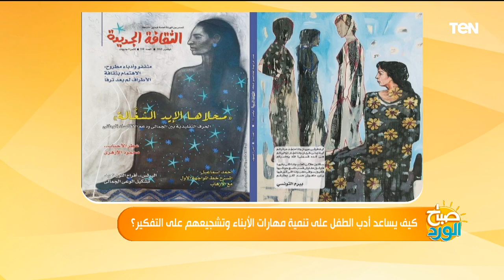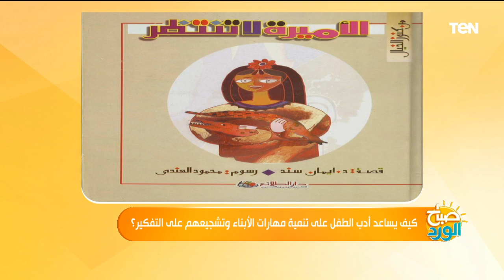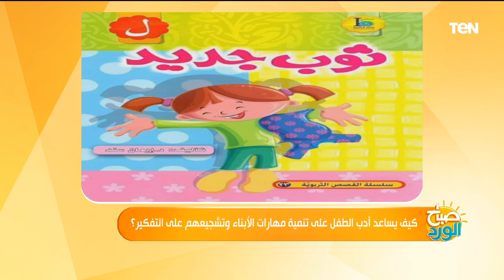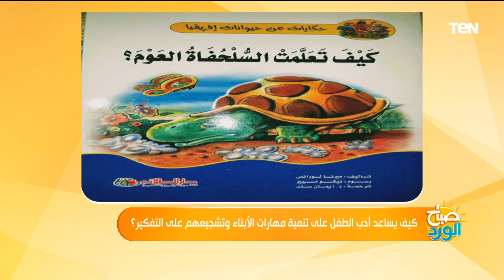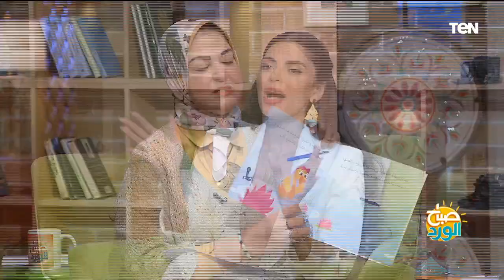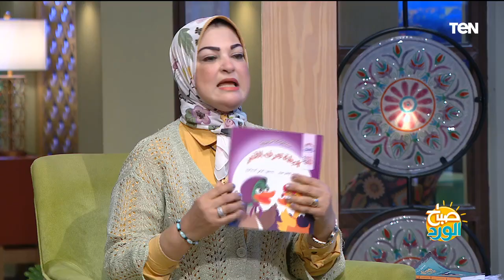كيف يساعد أدب الطفل على تنمية مهارات الأبناء وتشجيعهم على التفكير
صباح_الورد .. كتير مننا اتربى على قراية ادب الطفل.. مش بس لانه بينمي الخيال وبيساعد على تحسين اللغة..لأ ده لأنه كمان بيكون مليان رسائل ومعلومات كتير هدفها تربية الطفل تربية سليمة وتشجيعه على التفكير.. وعلى الرغم من إن النوع ده من الادب هو واحد من اشكال الكتابة المهمة جدا واللي بتتميز بيها مصر.. إلا انه كمان من الانواع المظلومة اللي مش واخدة حقها.. طيب ايه سبب ده؟ وازاي ممكن نرجع الاهتمام بأدب الطفل مرة تانية؟ كل ده وأكتر هنتكلم فيه مع ضيفتنا اللي منورانا.. الروائية الدكتورة إيمان سند.. صباح الورد عليكي